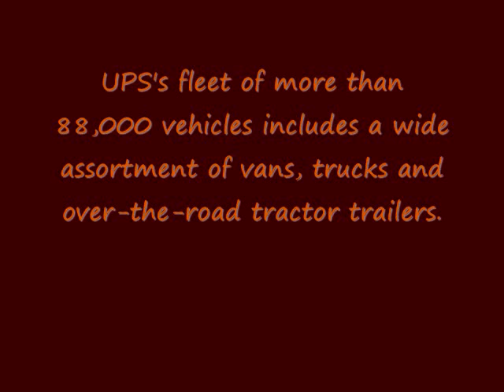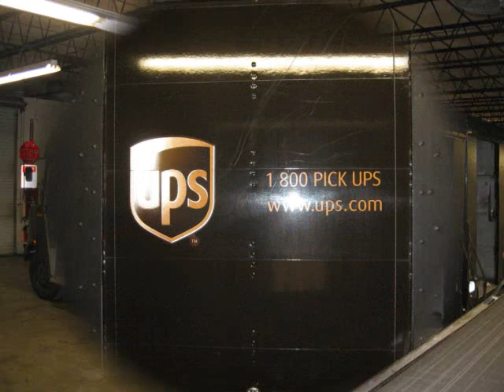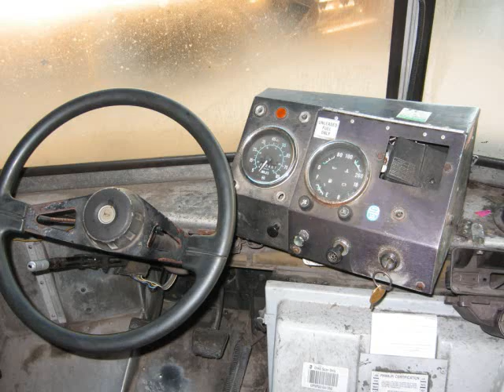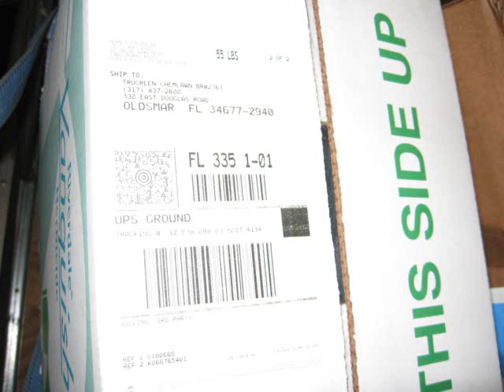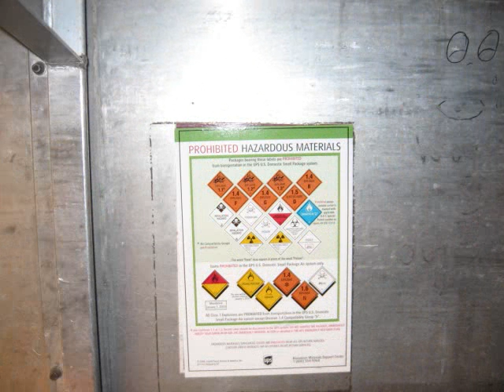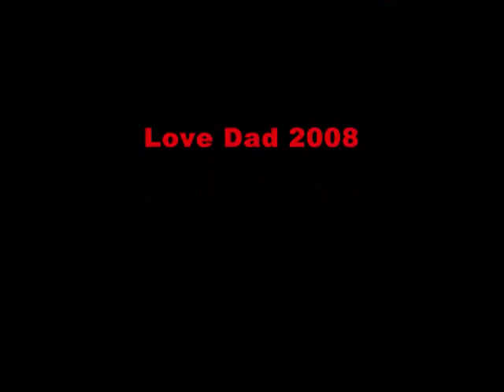United Parcel Service Presentation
Made for career day at my kids school.  2008